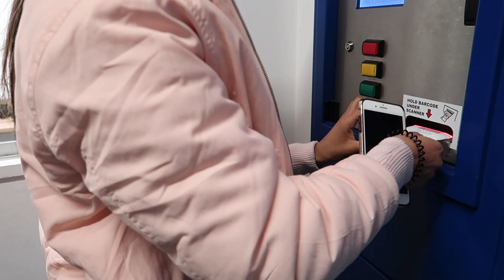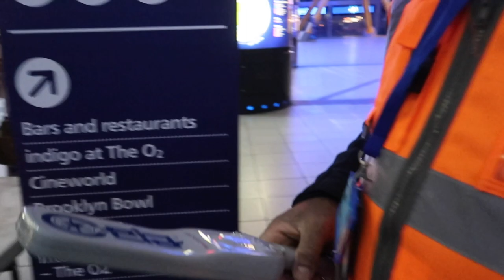American Golf | Kyle Craig Vlogs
About Me:
So my names Kyle Craig, i'm new to this YouTube vlogging world, every week catch a new vlog with me doing something .. somewhere. I am a creative working with many different people and brands including Reprezent Radio, The Wall of Comedy,  White Waves & Waves Party.